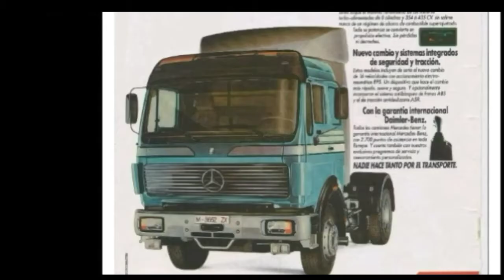Mercedes NG - SK - Actros teil T.I.R 1981 - 2021